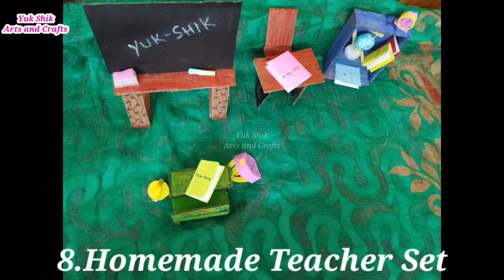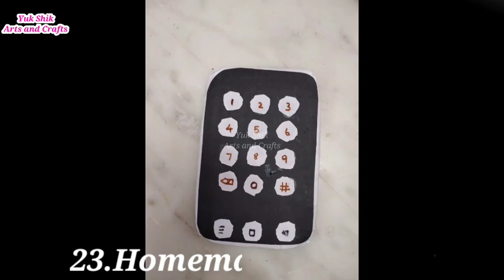diy toys collections/yuk shik arts and crafts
in this video I showed my DIY toys collections